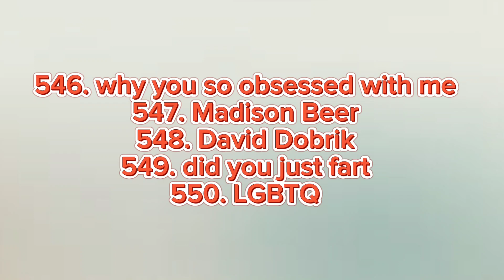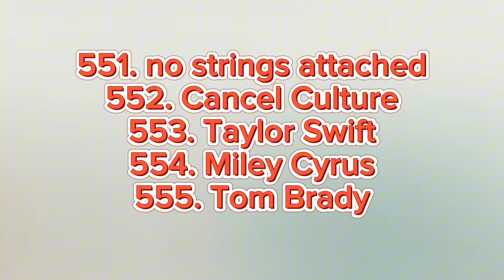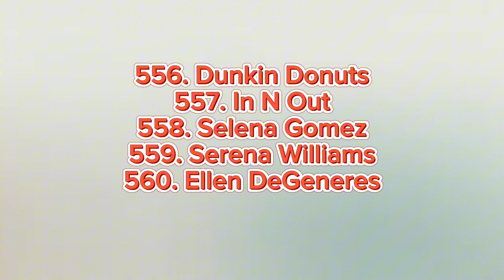Guess The Gibberish ROBLOX Answer Stage 541-560